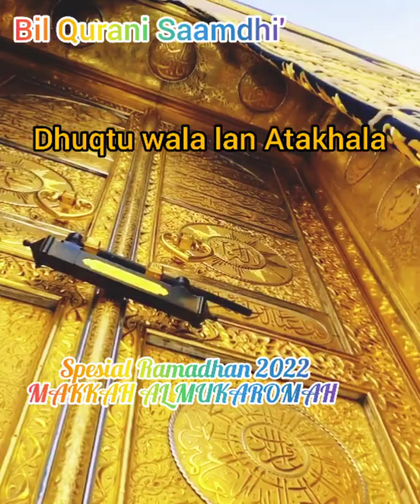sholawat Dhuqtu wala lan Atakhala sholawat BIL QURANI SAAMDHI